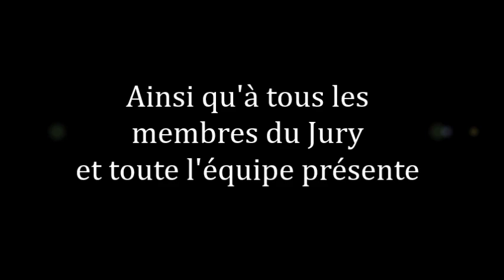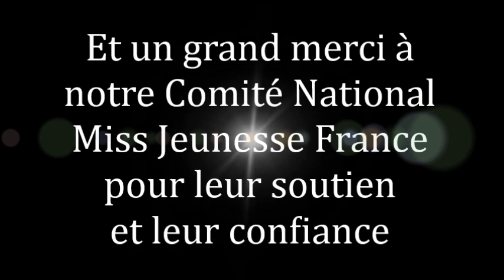Casting 2016 pour Mister Jeunesse NC 2016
Casting organisé le samedi 16 janvier 2016 à 14h au Complexe du Château Royal